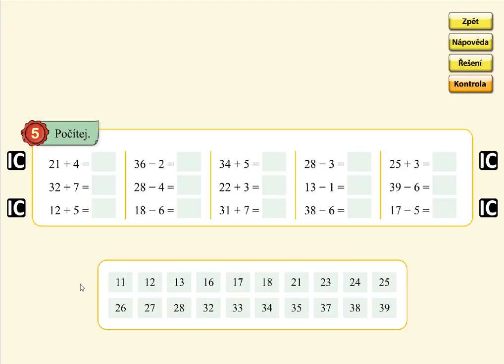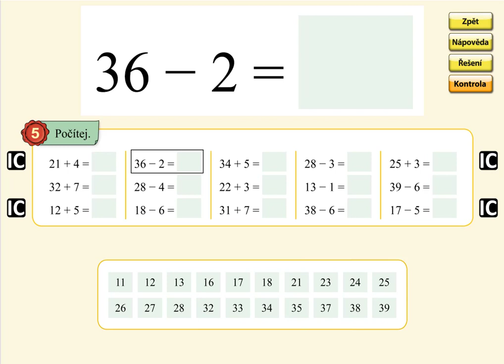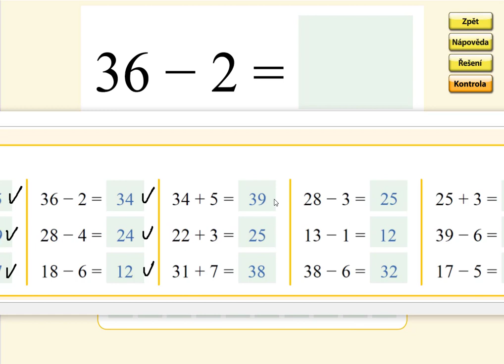Pamětné počítání (typ: 24+3, 27-3), MATÝSKOVA MATEMATIKA 5. DÍL - POČÍTÁNÍ DO STA, str. 22, cv.5